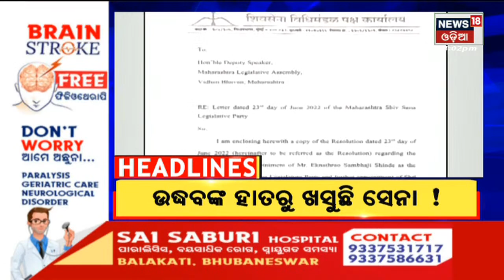Odia News | News @ 4 pm Headlines | Odisha News Updates | News18 Odia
Odishaର ଲୋକପ୍ରିୟ ଖଳନାୟକ Raimohanଙ୍କ Suicide  | President Election 2022 , ସରିଲା ନାମାଙ୍କନ ପ୍ରକ୍ରିୟା , Delhiରେ Draupadi Murmu.ସଂସଦରେ ପହଞ୍ଚିଲେ ଦ୍ରୌପଦୀ .ଗାନ୍ଧିଜୀଙ୍କ ପ୍ରତିମୂର୍ତ୍ତିରେ ଦେଲେ ଶ୍ରଦ୍ଧାଞ୍ଜଳି | Maharashtra Politics Latest Updates | Europeରେ ରହୁଥିବା ପ୍ରବାସୀ ଓଡ଼ିଆଙ୍କୁ ଭେଟିଲେ Naveen Patnaik | Odia Tele Actress Rashmirekha Suicide Case , Boyfriend Raj କୁ ମାରାଥନ ଜେରା , ହାଜର ହେଲା Santosh Patra